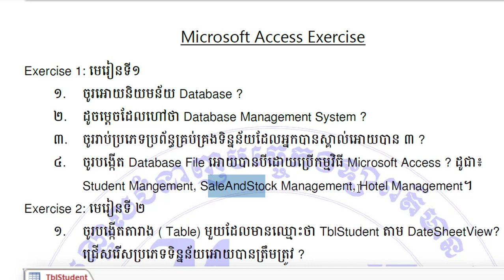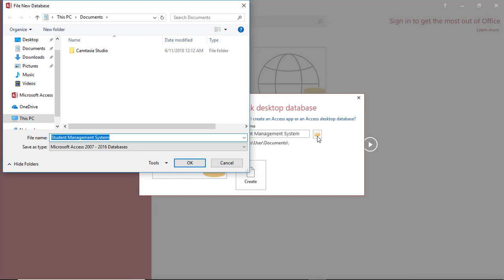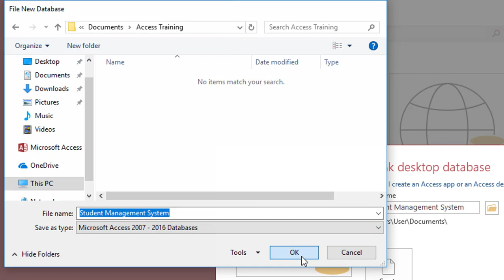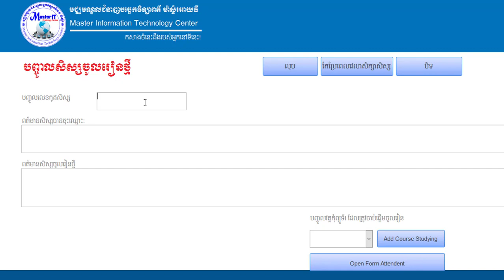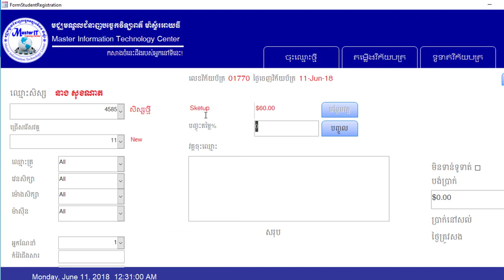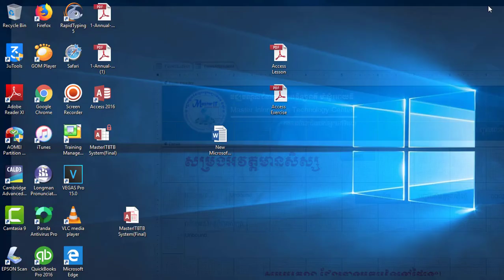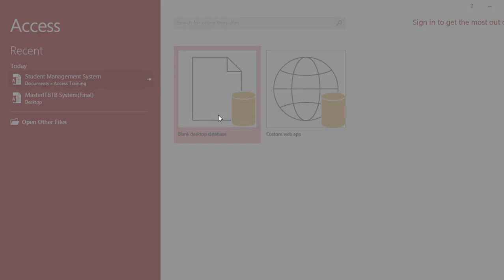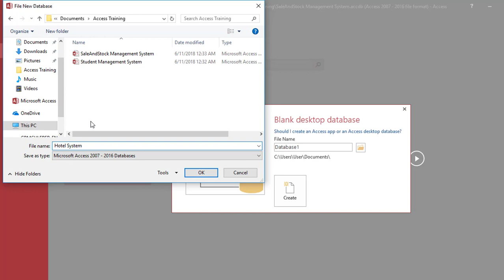Microsoft Access: Introduction part 3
MasterIT Cambodia
This video teach you how to create Database File in Microsoft Access 2016 like Student Management System, SaleAndStock System, Hotel Management System. So watch and practices.